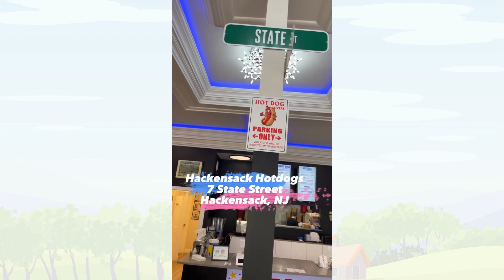Trying Hackensack Hotdogs with Tracy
Located at 7 State Street, Hackensack, New Jersey